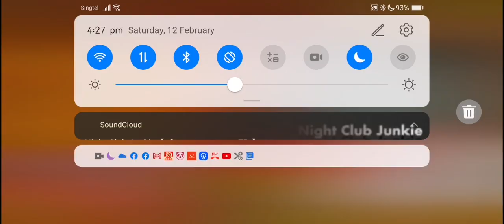Spending some xp for God knows why